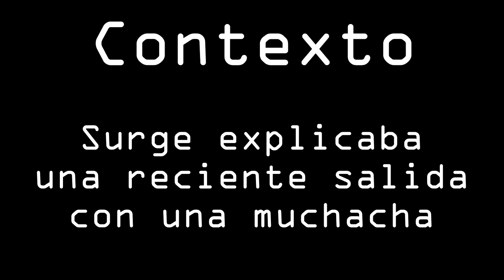Ataques de Tourette de Leox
Demasiada cagada de Risa leox jugando LoL y cagandose en todo mientras Surge nos hace un pequeño resumen de su experiencia con su salida y la opinión de una situación sentimental muy específica.